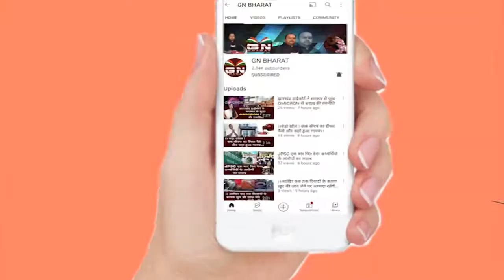राष्ट्रपति चुनाव को लेकर क्या JMM और कांग्रेस में आई दरार, देखें GN भारत की खास रिपोर्ट